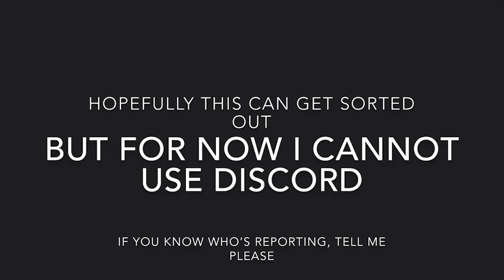Discord problems (IMPORTANT)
if you were kicked from my discord server this is why.